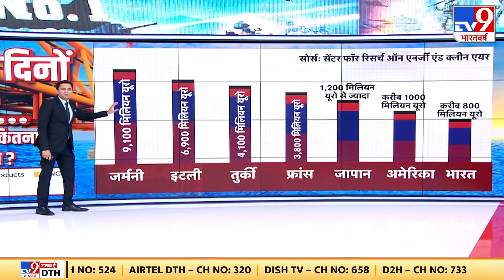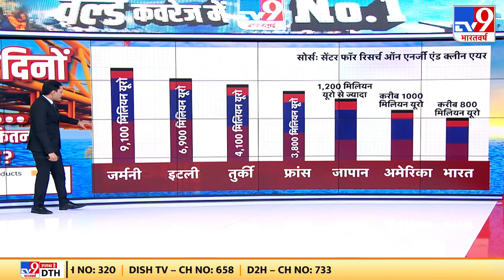Russia Ukraine युद्ध के बीच Russian Army पर Mi-8 Helicopter से Ukraine Army ने हमला किया | WAR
रूस और यूक्रेन के बीच जंग जारी है, रूस लगातार हमले कर रहा है, इसी बीच यूक्रेनी लड़ाकू हेलीकॉप्टर का रुसी सेना पर अटैक, Mi-8 हेलीकॉप्टर से यूक्रेनी सेना ने हमला किया.
The war between Russia and Ukraine continues, Russia is continuously attacking, meanwhile Ukrainian fighter helicopter attacked Russian army, Ukrainian army attacked with Mi-8 helicopter.

Credit